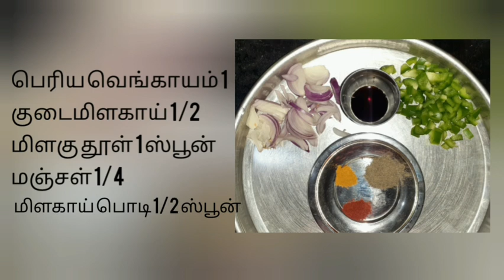Simple and Tasty Fried Rice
This is very simple and yummy fried rice. try it guys.